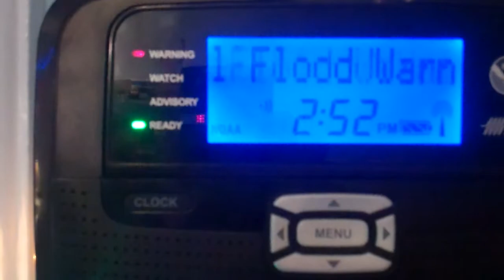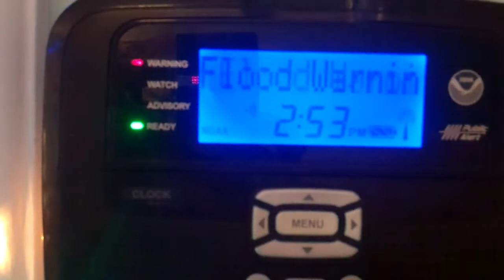12-26-12: [EAS #703] Coastal Flood Warning